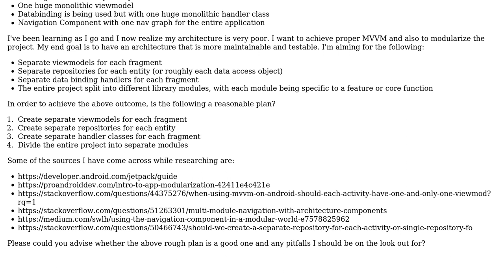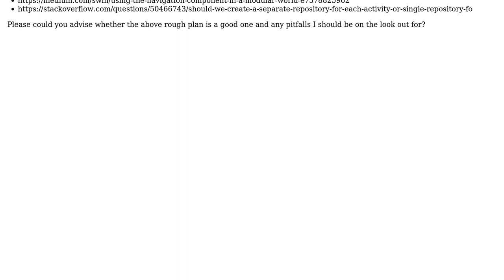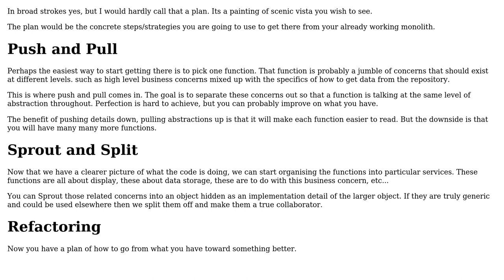Software Engineering: How do I plan my refactor of my android app for better architecture?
With thanks & praise to God, and with thanks to the many people who have made this project possible! You are responsible for your own actions.